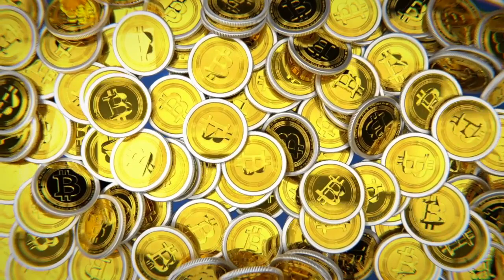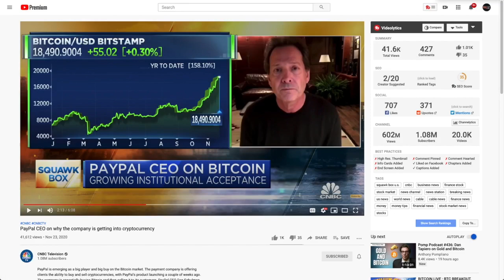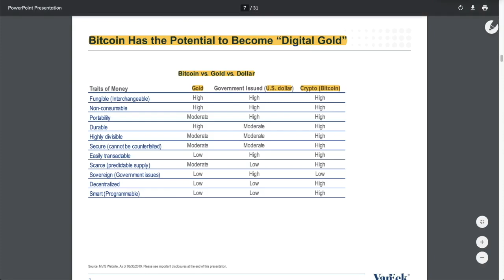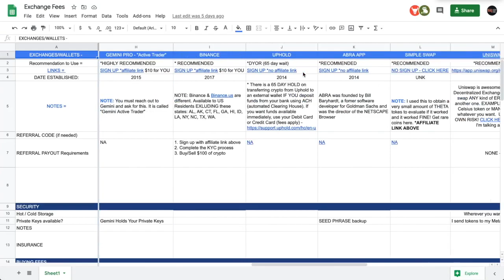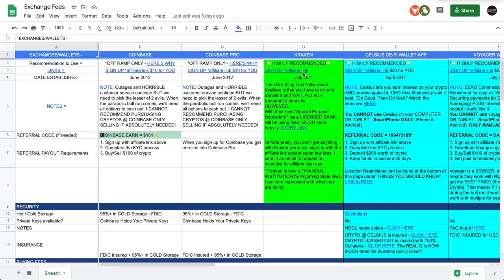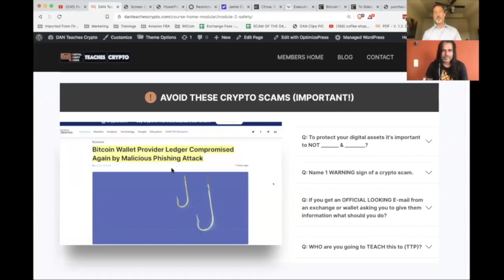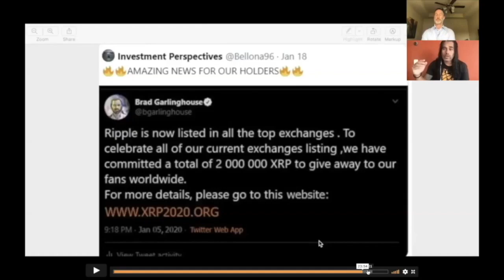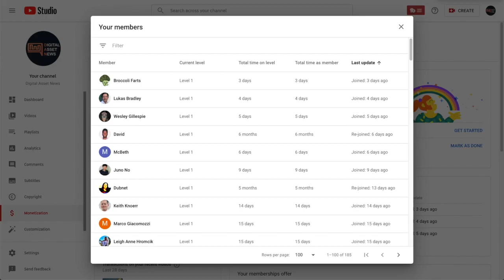OPEN LETTER To PAYPAL USERS Who PURCHASED BITCOIN & CRYPTO: They're Not TELLING YOU EVERYTHING.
►If you bought Bitcoin or ANY cryptocurrency on PAYPAL then these are the things you MUST ABSOLUTELY KNOW...

0:00 - Market Recap | Topics Overview
1:53 -OPEN LETTER To PAYPAL USERS Who PURCHASED BITCOIN & CRYPTO: They're Not TELLING YOU EVERYTHING!
18:20 - Didi from the @TheBitcoinfamily talks going ALL IN on Bitcoin & WHY it's IMPORTANT to do it NOW.

●▬▬▬▬▬▬▬▬▬▬▬CRYPTO ESSENTIALS▬▬▬▬▬▬▬▬▬▬▬▬▬▬▬▬▬●

●▬▬▬▬▬▬▬▬▬▬▬▬▬FOLLOW D.A.N.▬▬▬▬▬▬▬▬▬▬▬▬▬▬▬●

●▬▬▬▬▬▬▬▬▬▬▬▬▬EXIT STRATEGIES▬▬▬▬▬▬▬▬▬▬▬▬▬▬▬●